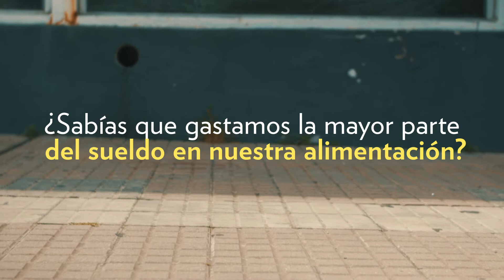Vayviene - DíaMundialDelAhorro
Agencia: Rambla
Productora: Malhablado Films